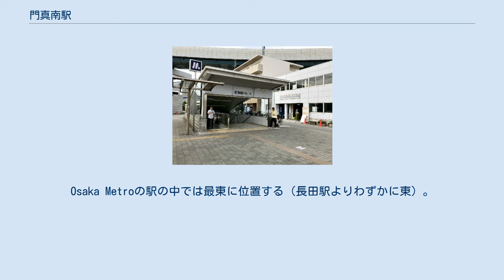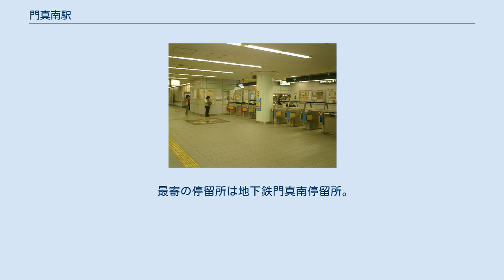門真南駅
改札 プラットホーム（ホームドア設置前） 門真南駅（かどまみなみえき）は、大阪府門真市三ツ島三丁目にある大阪市高速電気軌道 (Osaka Metro) 長堀鶴見緑地線の終着駅。
Osaka Metroの駅の中では最東に位置する（長田駅よりわずかに東）。
 島式ホーム（延長135m、幅7.5m）1面2線を有する地下駅である。
改札口は京橋寄りの1ヶ所のみ。
 当駅はドーム前千代崎管区駅に所属しており、横堤駅が管轄している。
 大正駅とは違い、当駅は到着後直接大正方面に折り返す為、1番のりば到着列車については長堀鶴見緑地線の駅では唯一「左側の扉が開きます」のアナウンスがある。
 地上で駐輪場（門真南駅南自転車駐車場）やバスターミナルに通じており、大阪シティバスのほか、京阪バスの運転免許試験場前・門真市駅方面などへの路線が発着している（詳しくは後述）。
 京橋 - 鶴見緑地間の各駅では花をモチーフにした内装が施されており、当駅のデザインテーマは「クスノキ」である。
これは、当駅近くの三島神社にある天然記念物の「薫蓋樟（くんがいしょう）」というクスノキに因んでいる。
駅のホームは、コンコースにあるモダンなクスノキの壁画や、天井部分に幾重にも縁取られた楕円状の段差、また改札口を入った所の床に嵌められたクスノキの年輪を模した方位タイルなどがデザインされている。
なお、ステーションカラーはエメラルドグリーン。
 2020年11月10日の1日乗降人員は9,788人（乗車人員：4,948人、降車人員：4,840人）である。
 最寄の停留所は地下鉄門真南停留所。
2018年現在、以下の路線を大阪シティバス（旧・大阪市営バス）と京阪バスが運行する。